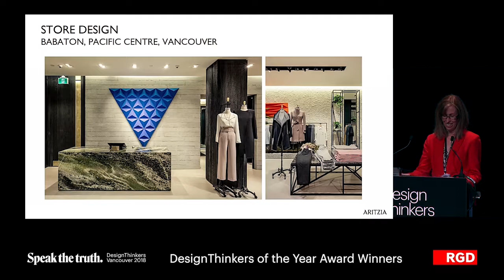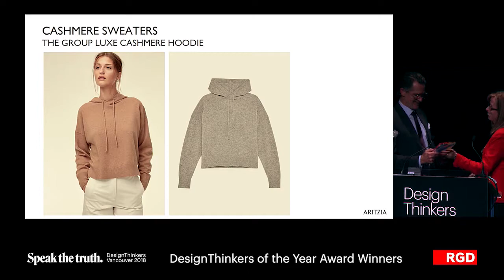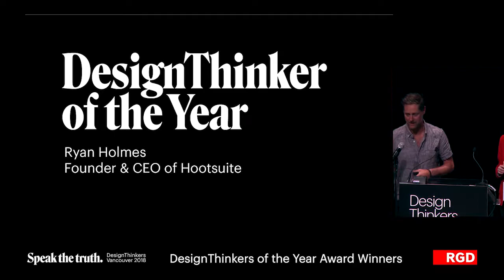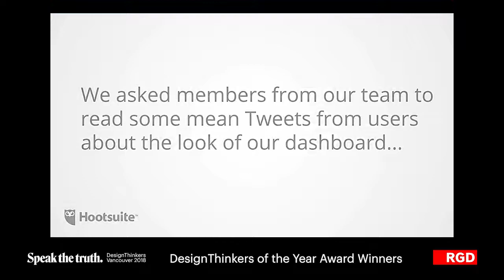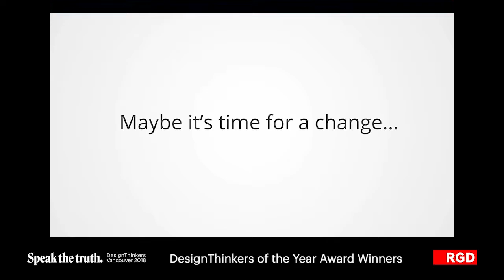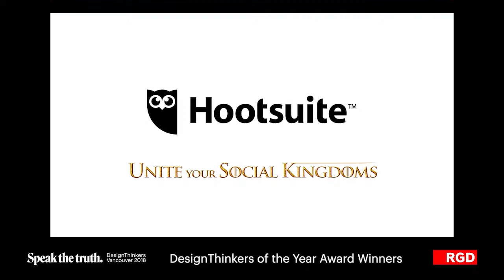DesignThinkers VAN '18 – In Conversation with Founders of Aritzia & Hootsuite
Join our 2018 DesignThinker of the Year West winners as they discuss how design has shaped their products and helped grow their businesses.

Brian Hill is the founder and CEO of the clothing company Aritzia. Since opening its first location in 1984, Brian has lead the growth of the company which now operates 84 stores in North America and employs more than 2,300 staff.

Ryan Holmes is the founder and CEO of Hootsuite, a social media management tool for businesses. Hootsuite has close to 1,000 staff located including in Vancouver, London and Singapore and more than 15 million users.